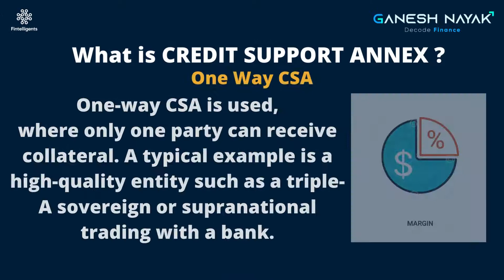FRM Level 2 - What is Credit Support Annex | Summary | FRM Preparation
This is Summary Video on FRM level 2  Concept - Credit Support Annex from Credit Risk Book - Chapter Margin Collateral & Settlement.

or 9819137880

CFA | FRM | CAIA | ERP | Financial Modeling | Videos Available Globally